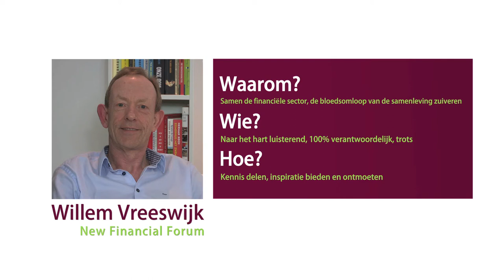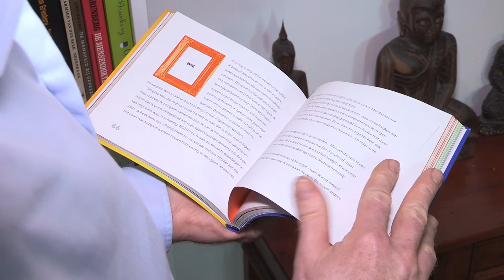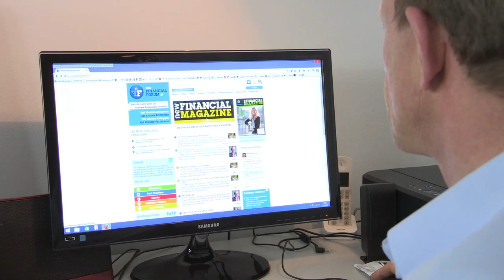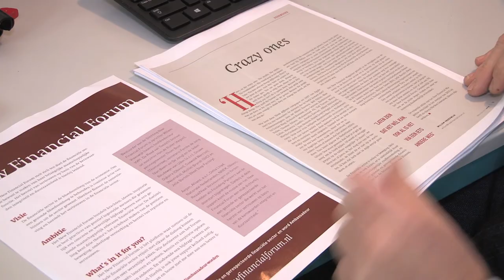De Innerlijke Ondernemer - New Financial Forum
Klanten kopen op gevoel, dat weten we allemaal... en hoe krijgen ze dat gevoel?

Juist... doordat JIJ als ondernemer iets van jezelf durft te laten zien! Waar je als bedrijf voor staat: wat je visie is op jouw vakgebied, wat je drijft, wat jouw onderscheidend vermogen is! En hoe kan dat nou mooier dan via een persoonlijk video-portret? Dat is waar de Innerlijke Ondernemer voor staat.

New Financial Forum ging je voor, zoals je in deze video kunt zien. Willem Vreeswijk vertelt bevlogen over zijn WAAROM, WIE en HOE en laat zo écht iets van zichzelf zien!

Word je hier ook warm van?

Neem dan snel contact op met Judith Webber zodat ze bij je langskomt om ook jouw innerlijke ondernemer te laten zien!